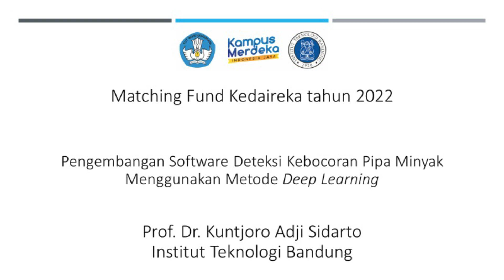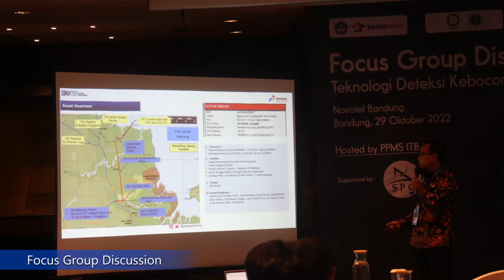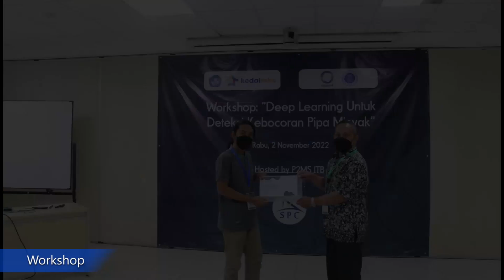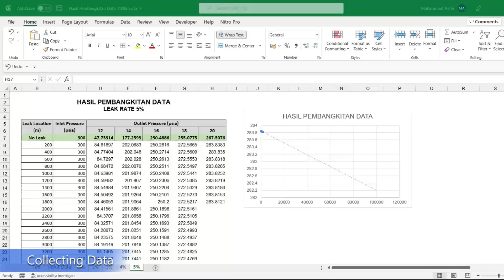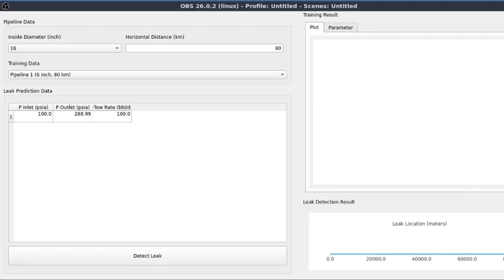Pengembangan Software Deteksi Kebocoran Pipa Minyak Menggunakan Metode Deep Learning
Video Matching Fund 2022_Prof. Kuntjoro Adji Sidarto